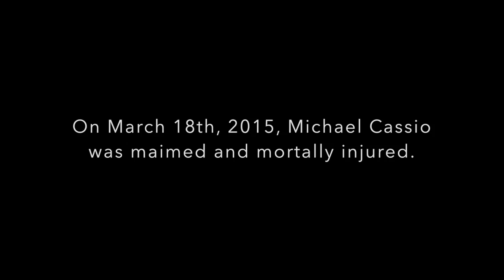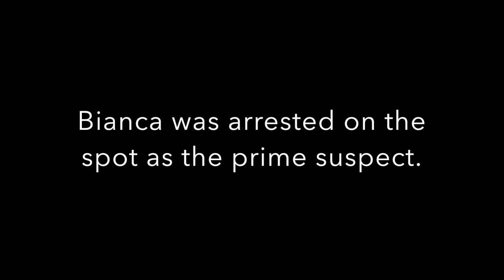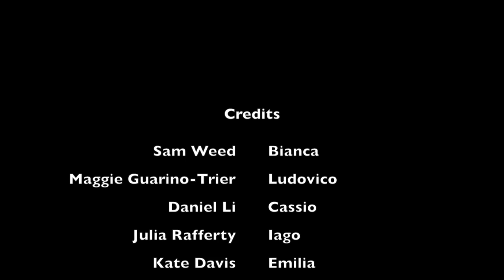Othello Trailer - Final